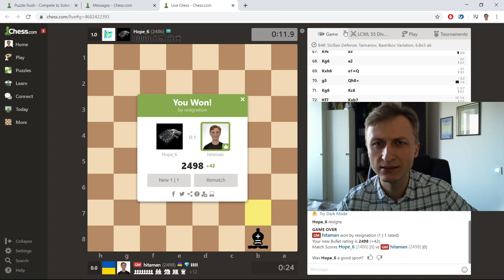Puzzlerush and blitz | Oleksiyenko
Do you want to become better at chess? I can help you with that!
Grandmaster, Champion of Ukraine (2014, 2016), FIDE Trainer and PhD in math.

I am a grandmaster, PhD in mathematics as well as FIDE Trainer. I was rapid champion of Ukraine in 2014 and also classical champion of Ukraine in 2016.
This is my chess channel where I am going to post positions or games that I find interesting. I hope you will enjoy and learn!